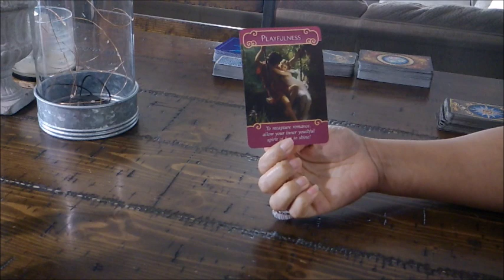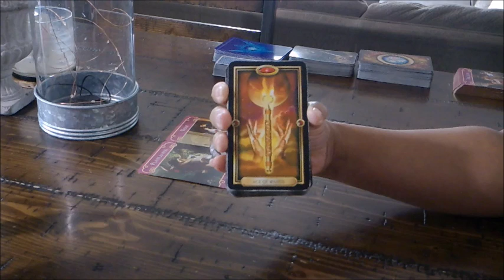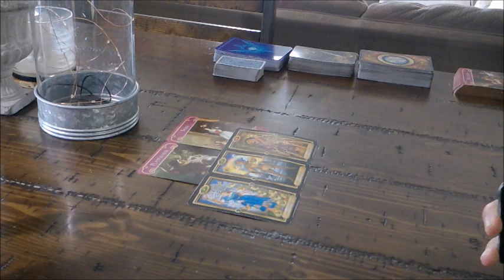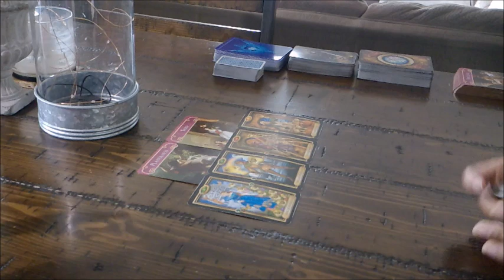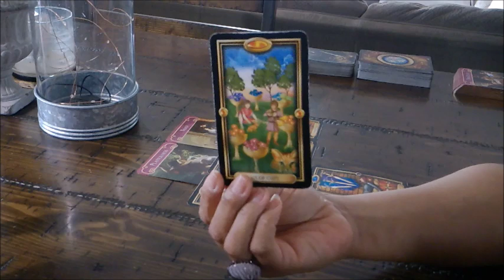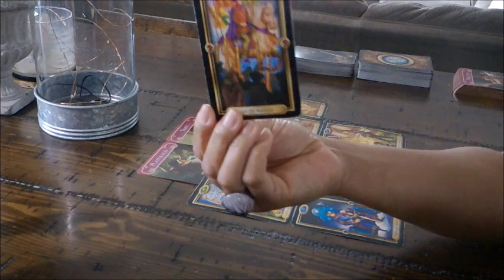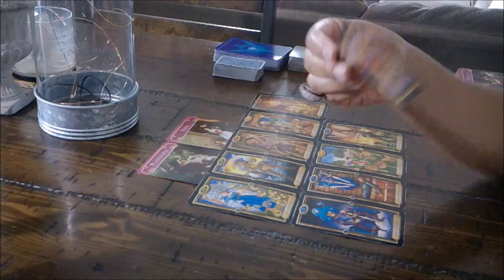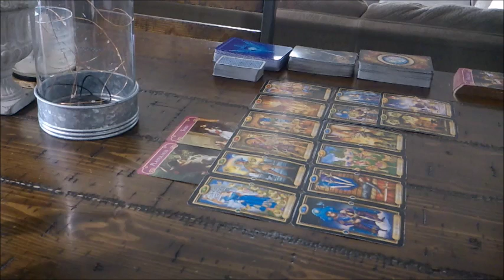CAPRICORN LOVE~FEB. 8-9~NOT TODAY!!!